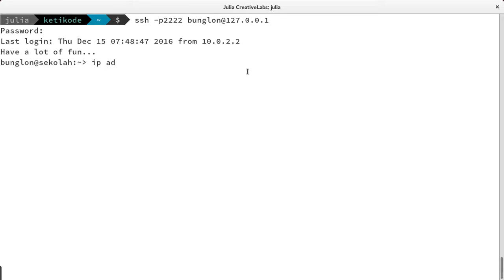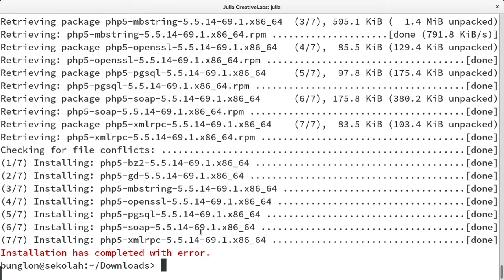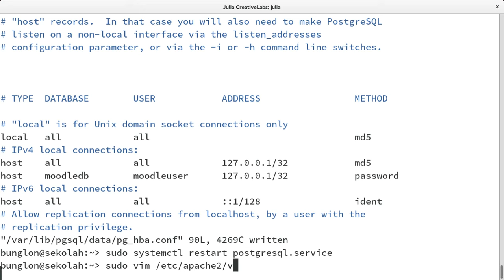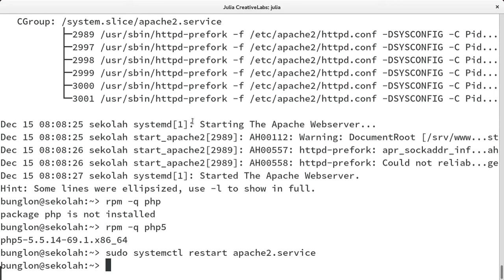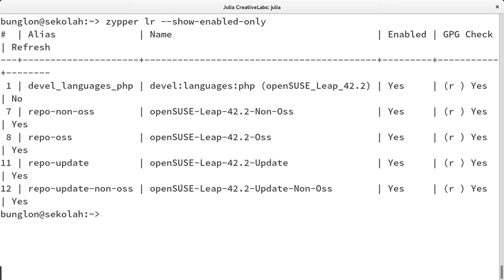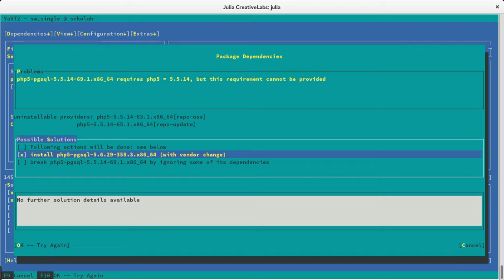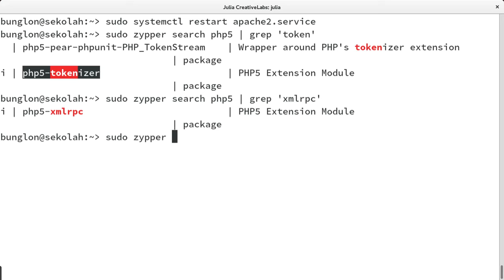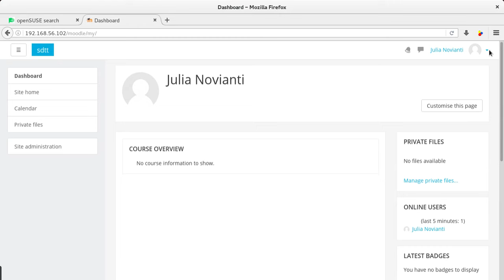Live Installing Moodle 3.2 on openSUSE Leap 42.2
A. PERSIAPAN & BASIS DATA:

1. sudo zypper install -t pattern lamp_server
2.
sudo zypper install  postgres-server php5-pgsql php5-openssl php5-opcache php5-soap php5-xmlrpc php5-pdo php5-mbstring php5-bz2 php5-json php5-dom php5-gd php5-opcache php5-curl php5-zip php5-zlib

3. su -
   su - postgres
4. sudo vim /var/lib/pgsql/data/pg_hba.conf
5. psql -c "ALTER USER postgres PASSWORD 'katakunci';"
6. psql -U postgres
      masukkan password-nya
7.
 CREATE USER moodleuser WITH PASSWORD 'katakuncimoodle';
 CREATE DATABASE moodledb WITH OWNER moodleuser;
 GRANT ALL PRIVILEGES ON DATABASE moodledb to moodleuser;
 \q

8. sudo vim /var/lib/pgsql/data/pg_hba.conf
   Lalu tambahkan:
   host    moodledb          moodleuser    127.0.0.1/32            password

9. sudo systemctl restart postgresql.service

B. DIREKTORI MOODLE & SERVER WEB

1. chown -R wwwrun:www /home/bunglon/Projects/Moodle/3.2/moodle
2. Buat /home/bunglon/Projects/Moodle/moodledata
3. chmod 777 /home/bunglon/Projects/Moodle/3.2/moodledata
4. Buat berkas: /etc/apache2/vhosts.d/moodle.conf, isinya
5. Buat berkas: /etc/apache2/conf.d/moodle.conf, isinya
6. Pastikan ada baris-baris ini di:  /etc/php5/apache2/php.ini :
    upload_max_filesize 16M
    post_max_size 16M
7. Lalu restart apache-nya: sudo systemctl  restart  apache2.restart
9. Seharusnya bisa dibuka, lalu lanjutkan s.d selesai.